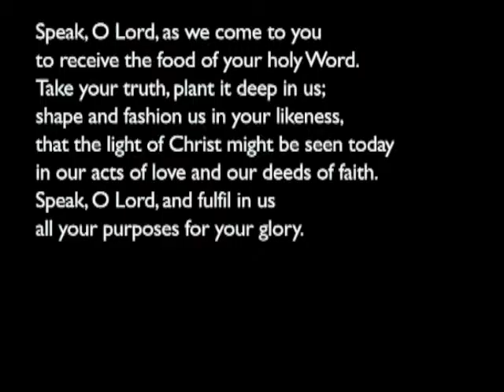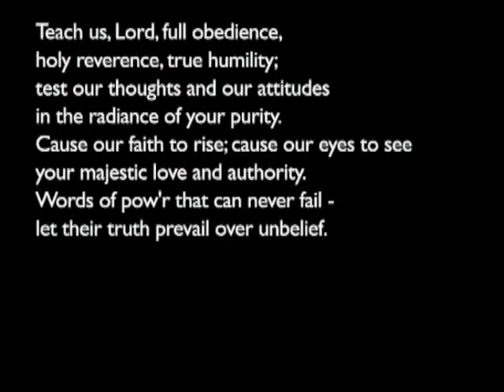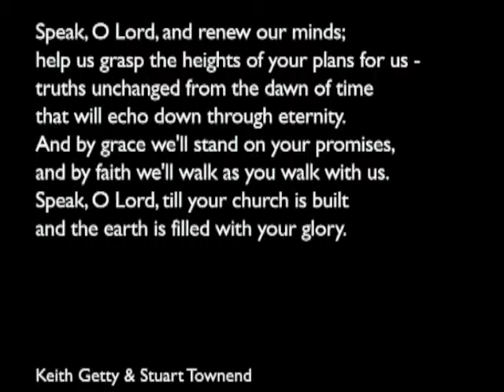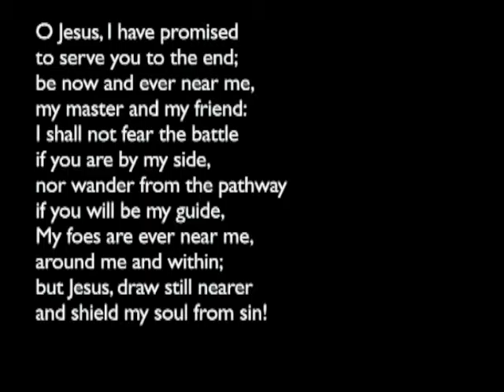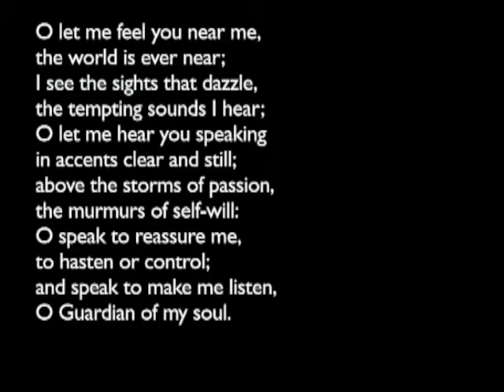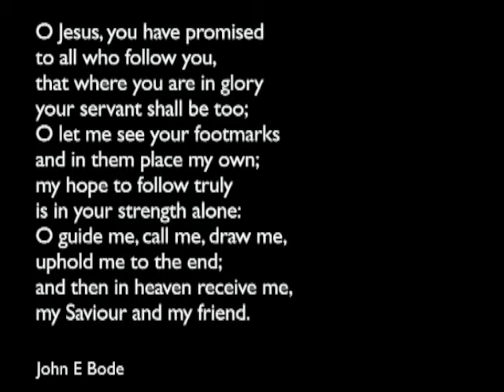150712pm - 2 Timothy 1